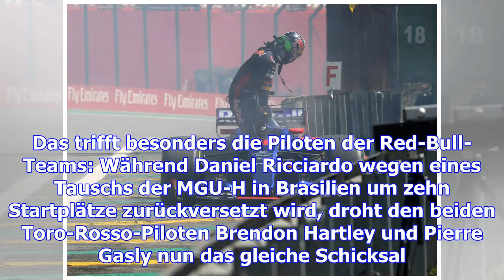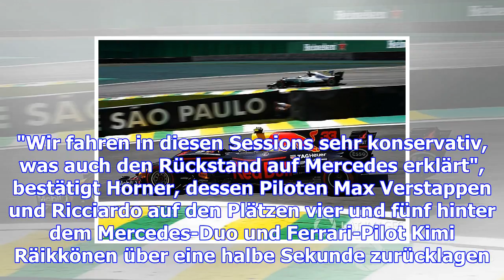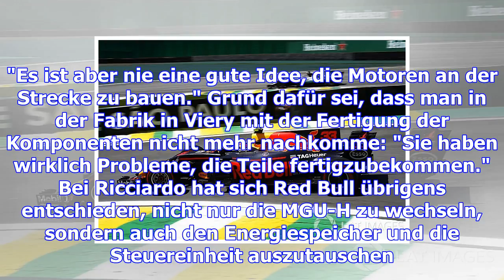Strafenflut! renault-fiasko setzt sich fort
Was ist bloß bei Renault los? Seit Mexiko ist Feuer am Dach, und die Motoren gehen im Stakatto hoch.